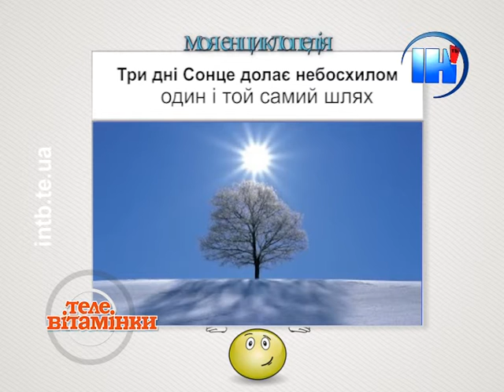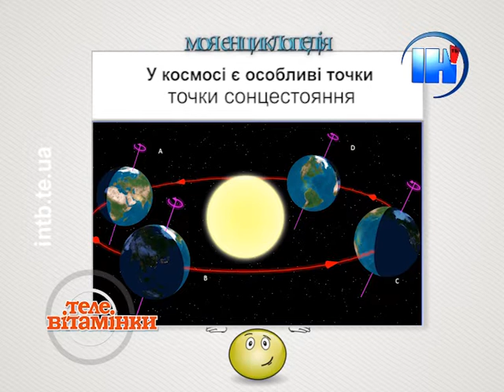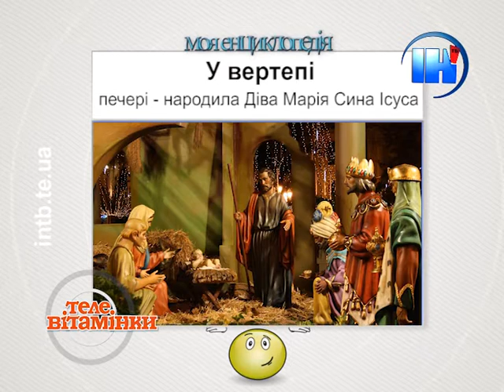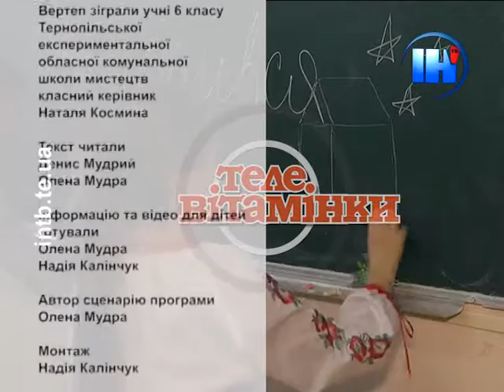Телевітамінки 96. Вертеп